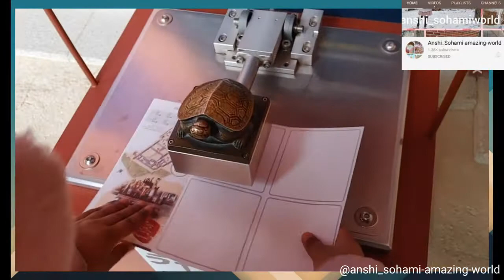Suwon Trip for a test, visit to university || Music Cafe, Fun with kids-"Part1"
Day Trips, Things to Do in Suwon, Sightseeing and Food Tour